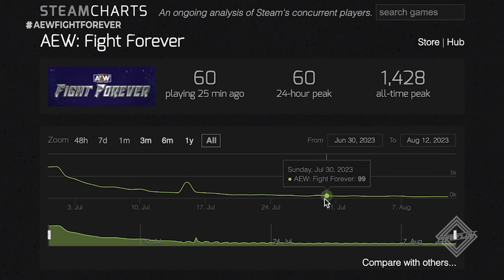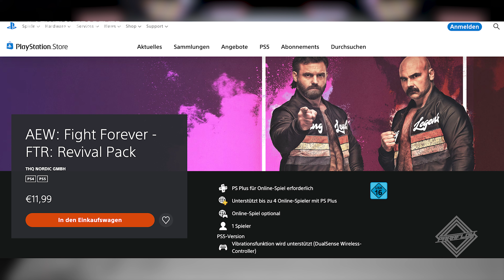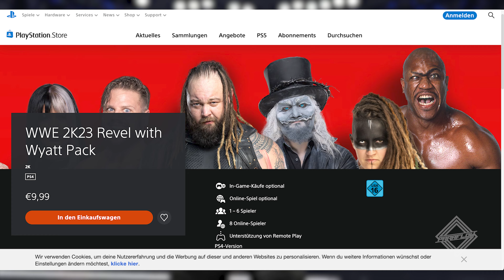Darum spielt niemand mehr AEW Fight Forever (Deutsch/German) || Paraflow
Ich glaube AEWFightForever ist im Moment wirklich auf dem absteigenden Ast. Die Spielerzahlen gehen irgendwie immer weiter runter. Wir haben so viel erwartet, aber irgendwie scheint das Spiel nichts davon zu erfüllen. Es ist echt schade, dass es so gekommen ist. Lasst uns mal quatschen und schauen, was da los ist.

Spare mit dem Code "PARAFLOW5" 5 € auf deine erste Bestellung & mit "PARAFLOW" 10% auf alle weitere Bestellungen bei HOLY Energy (Werbung)

Equipment
✗ 2ter Bildschrim
✗ 3ter Bildschrim
✗ Main Board
✗ Capture Card

Musikstücke die von diesen Künstern abweichen werden seperat hier aufgelistet.